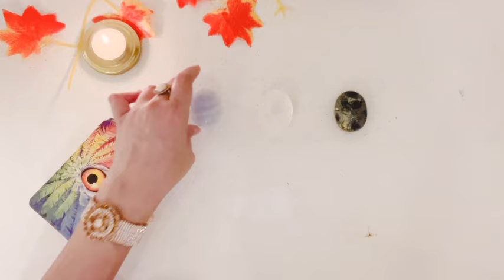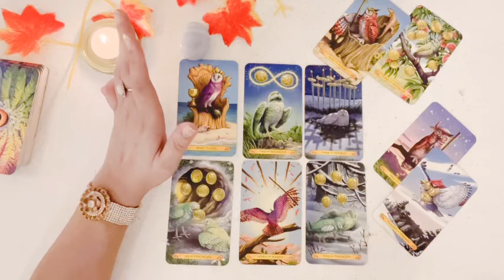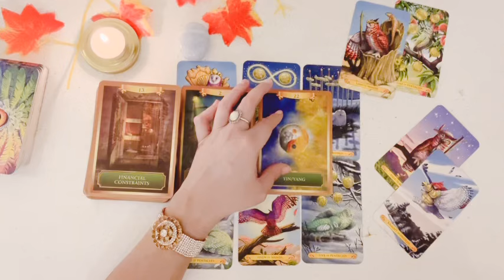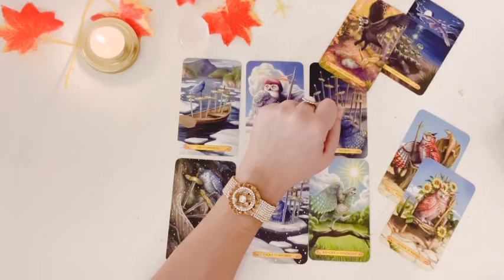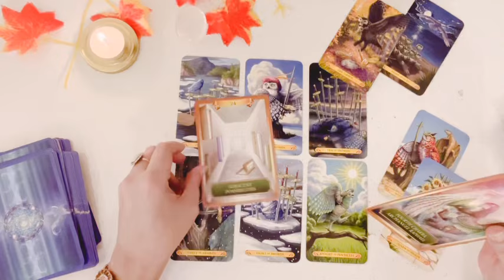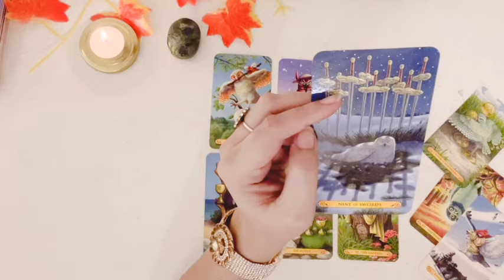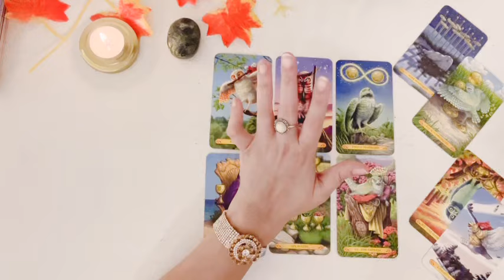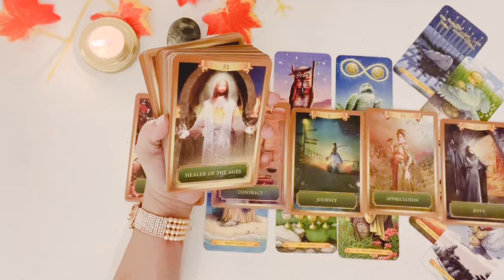**PICK A CARD**”A MESSAGE JUST FOR YOU!”⭐️🌈💕😎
Your guides have some very positive and encouraging messages for you today.Hope it helps everyone calm down and be more optimistic for the future!🥰😇🌈

Timestamps:

Pile picking - 01:08

Pile 1(Blue calcite) - 02:03
Pile 2(Clear quartz) - 23:04
Pile 3(Kambaba jasper) - 40:21

Private Video readings:

* 7 Questions | USD 60*
* 5 Questions | USD 45*
* 3 Questions | USD 35*

Hi,iam shaina an intuitive tarot card reader and soul coach.In case you are interested in other topics,check out Cafe tarot by shainaa(link below)

For spiritual topics and information,check out the Mystick Soul Tribe channel(link below)

SOUL/SPIRITUAL COACHING